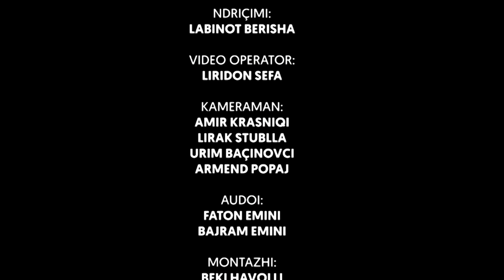Stupcat - Te drejtat e punetoreve